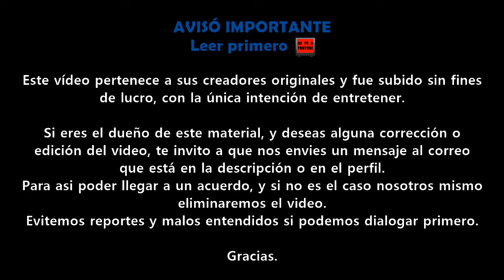Bumper ETC TV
Gracias.